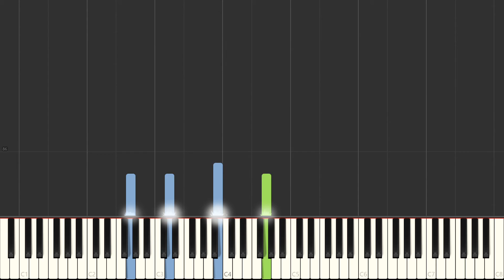How to play: Steven Universe - Drift Away | Piano Tutorial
This is a piano tutorial of how to play: Steven Universe - Drift Away.